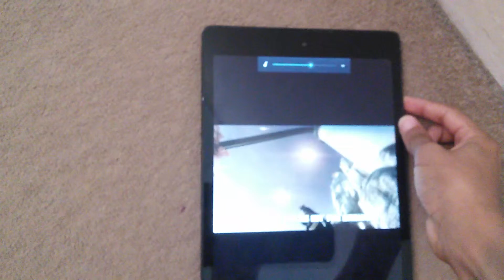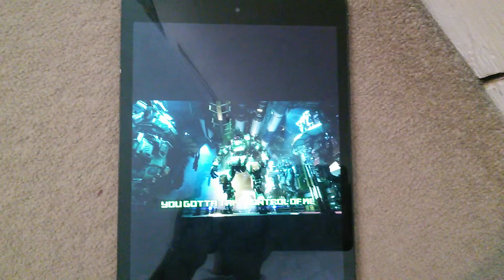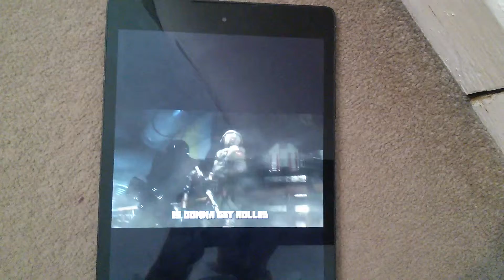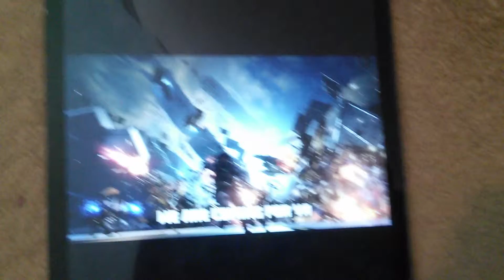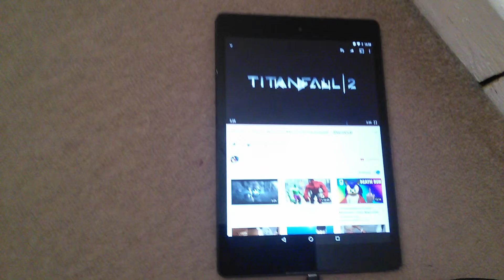Titanfall 2 song in nerd out